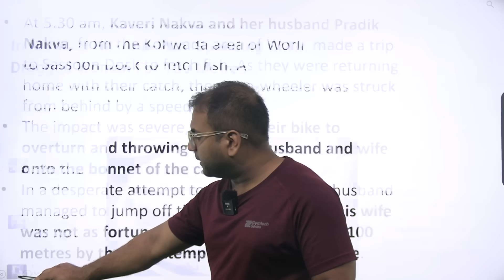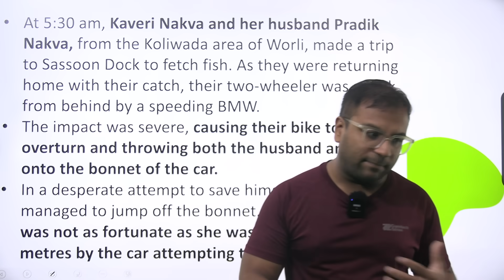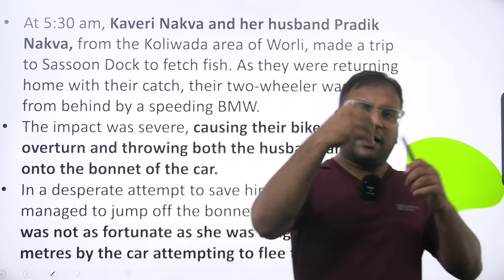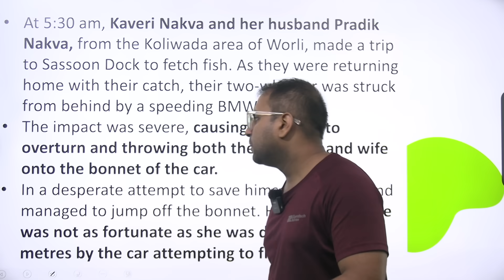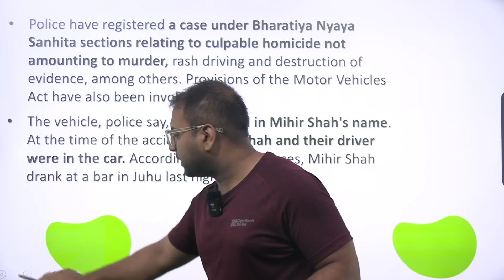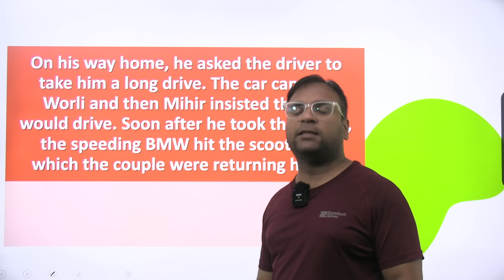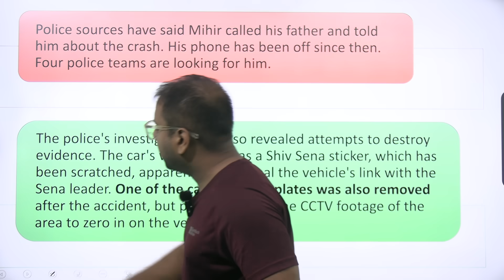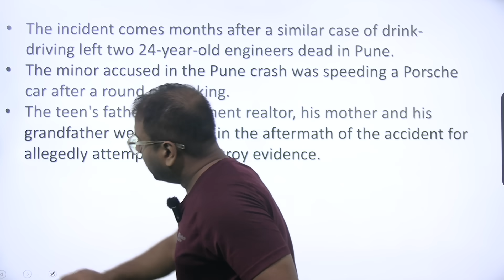Shiv sena leader son involved in fatal crash || Another Porsche case accident